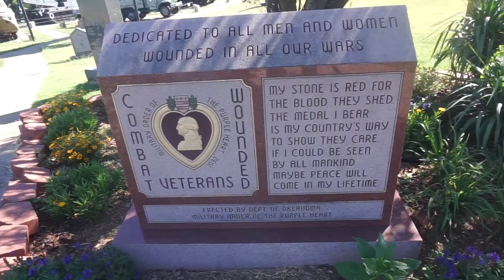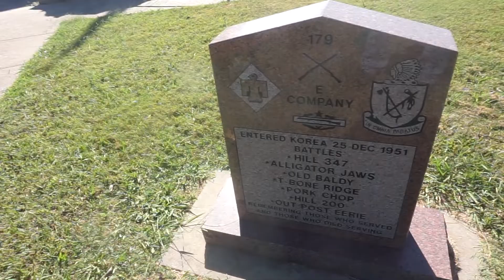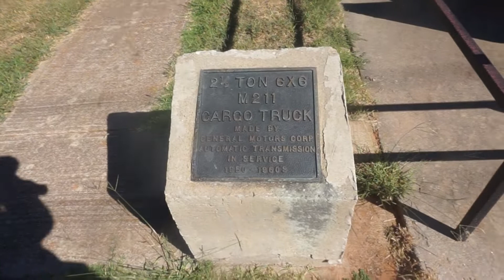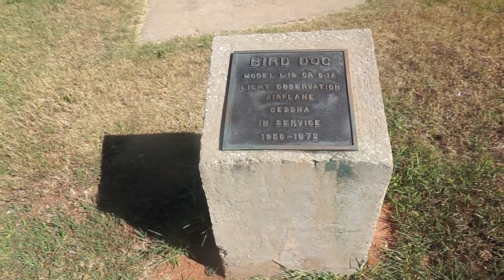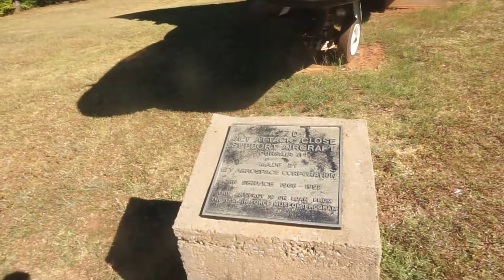45th Infantry Division Museum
Just a few shots of the outdoor equipment at this wonderful free museum in Oklahoma City! Maybe one day I will do the indoor stuff too!